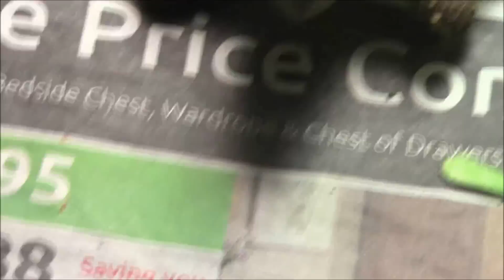THANK YOU! 40,000 subs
To say thank you I will soon be doing a "fan mail time!" series so that all the generous people that sent me gifts get a shout out.
thnx again ;)